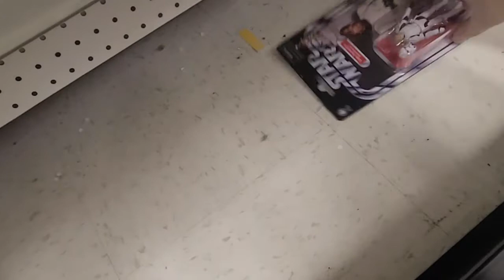Hidden Toy Stash Found at Target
At Target, I just found someone's toy stash in sporting goods. Out of curiosity, I lifted up this random shelf, and found a bunch of wrestling figures, two star wars figures, Tech Deck, Hot Wheels. Unbelievable. For those who do this, you might as well stop..because someone like me will find it..or a Target team member. I've notified Target corporation to implement zip ties to all their shelves. Just STOP. You either buy the items, or leave it on the shelf. You aren't helping the toy collecting community by hiding stuff.